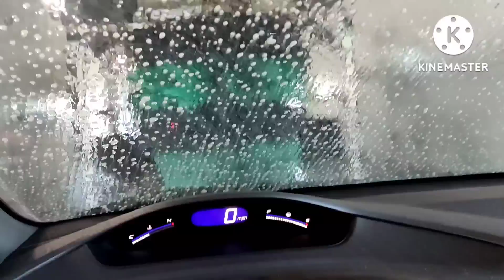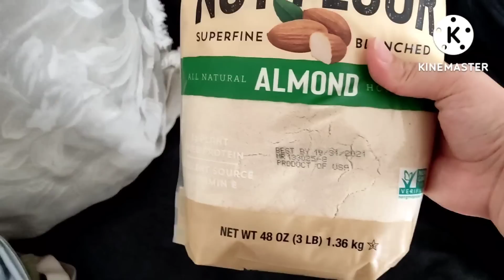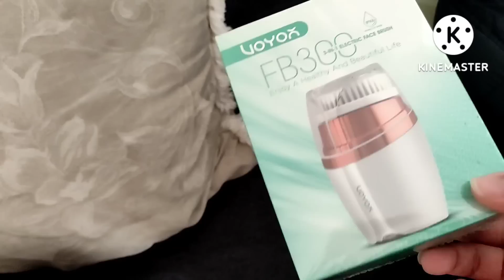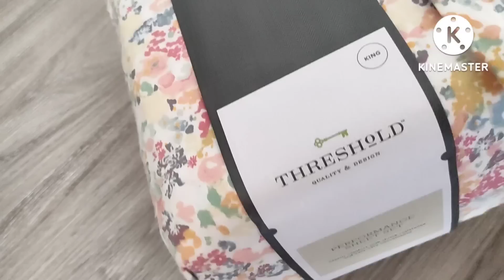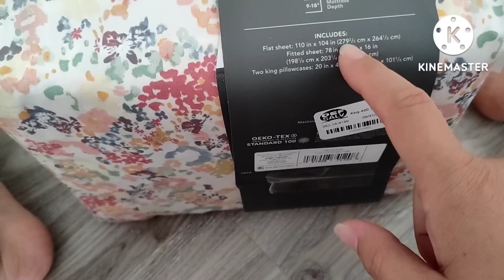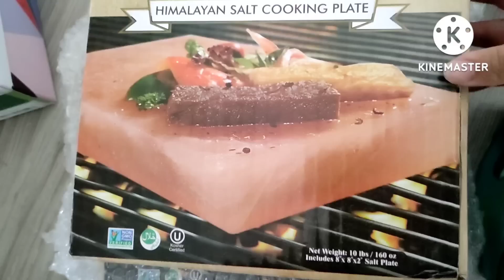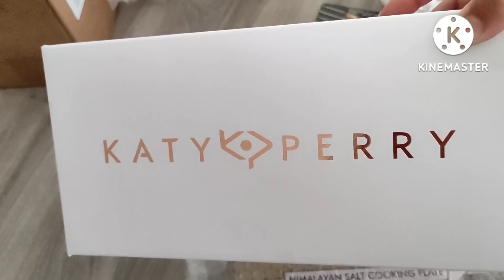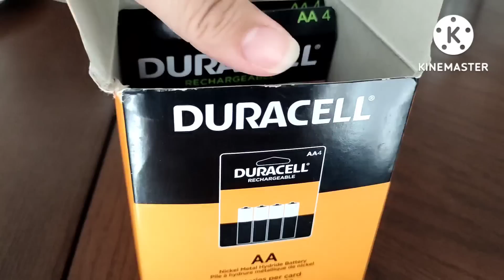Мойка МАШИН в АМЕРИКЕ! ЛУЧШИЙ Магазин в АМЕРИКЕ- во Вторник Все По 6 $$$! Очередной ДР в АМЕРИКЕ!